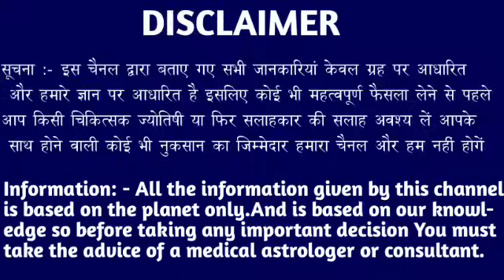मेष राशि वालों 13,14,15 मई जो होने वाला है सुनकर सबसे बड़ा झटका लगेगा। Mesh Rashi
मेष राशि वालों 08,09,10 मई जो होने वाला है सुनकर सबसे बड़ा झटका लगेगा। Mesh Rashi